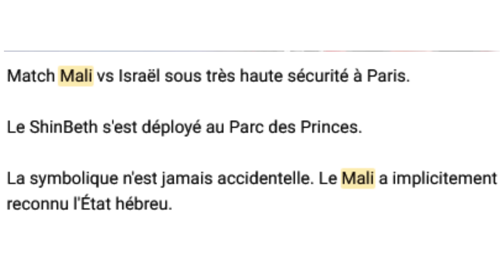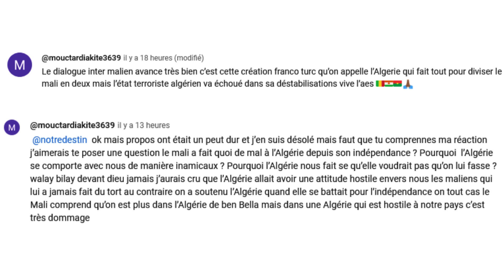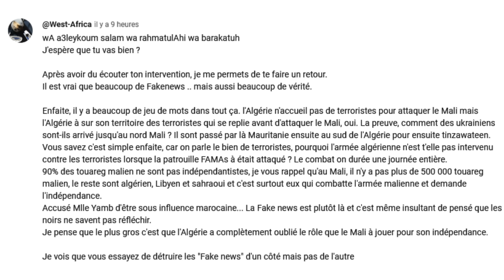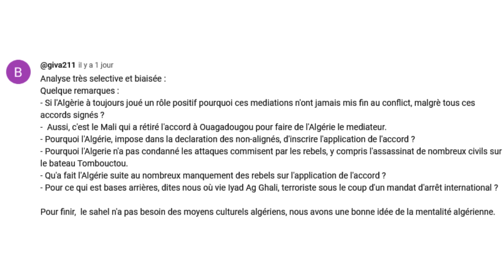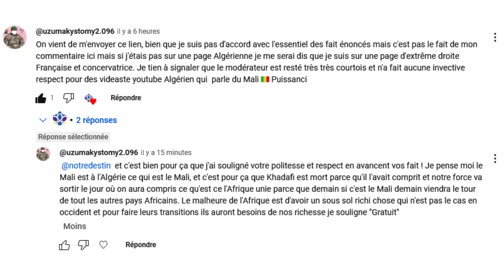Mali Algérie réponse aux commentaires